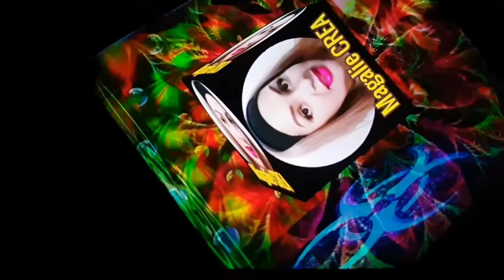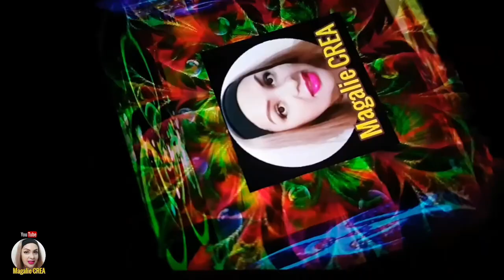Recicla trapillo para mitones (guantes sin dedos) y crochet/by Magalie CREA.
Hola a todos, el tutorial de hoy está dedicado al reciclaje, los invito a elaborar unos bonitos mitones (guantes sin dedos) hechos con una playera reciclada y estambre, espero sea de su agrado...🤗